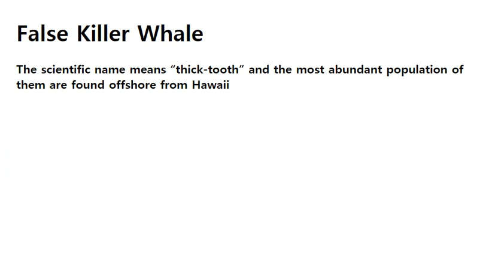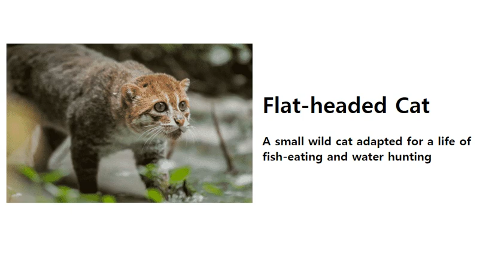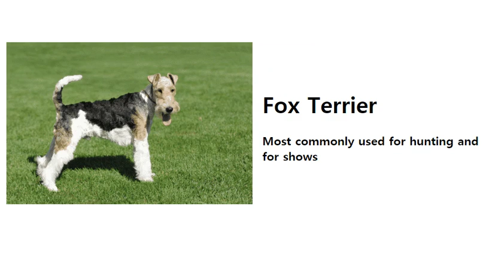Animals Starting with F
List of Animals Starting with F
This is a useful list of animals that start with F in English.